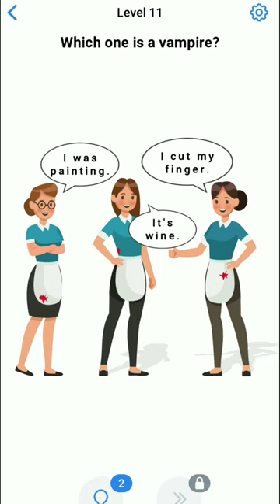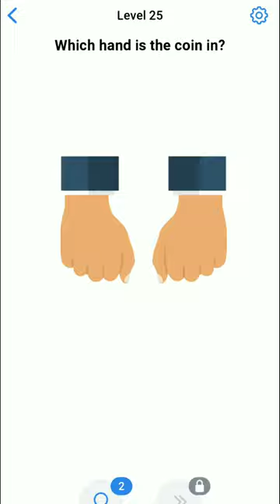Easy Brain Game Level 11 - 25 | Stage 2 Walkthrough | Puzzle Games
Easy Brain Game Level 26 - 50 | Stage 3 Walkthrough | Puzzle Games
Next Level Link